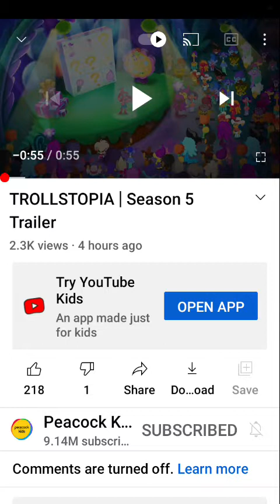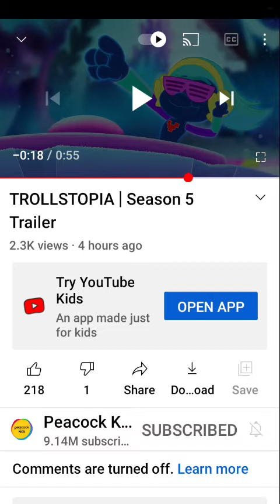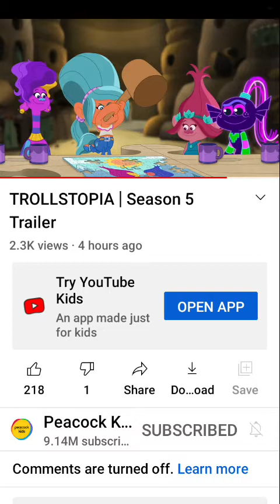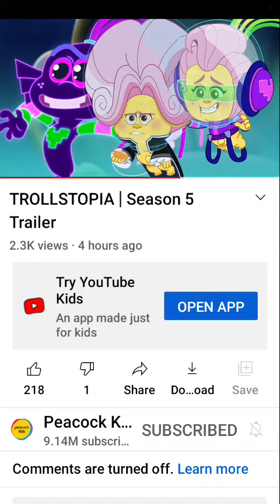Trollstopia SEASON 5 TRAILER REACTION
BRO GINSLLY IT'S HEREEEEE!
THE SEASON 5 TRAILER IS HERE